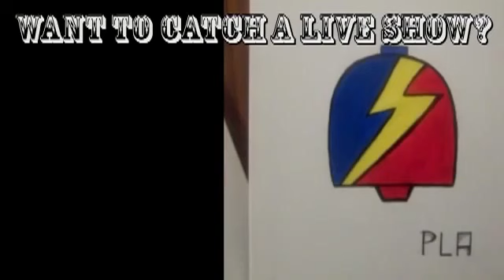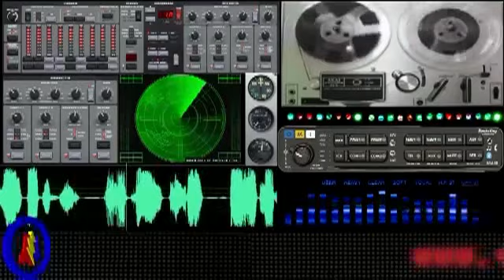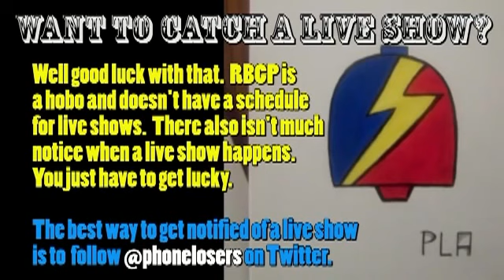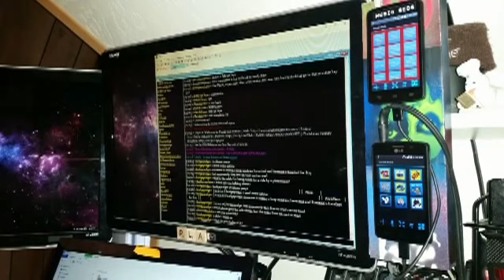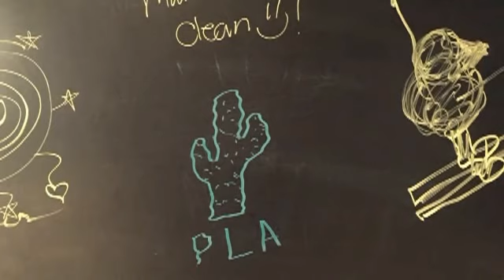The Phone Show - June 15th, 2010 - Jammie and kcochran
PLA alumni Jammie and kcochran join me, along with our BFF Chad! Attempts at Skype testing last a record 7 minutes because Dominos won't answer their phone, a guy calls in not knowing he needs Linux to listen, we fill Chad in on what PLA is, Jammie talks about rock, Jammie's Domestic IRC Tour of 1997, we talk about Spee's death and his lawsuit, RBCP talks about Big Larry, Chad and kcochran visit NYC, kcochran was hanging out at Fred Meyer when RBCP took over the PA system then finds PLA on a local BBS, Brian Crescente does a story on the PLA, FBI visits kcochran, kcochran talks about his interview with Jim Bayless, Rush calls in, RBCP was taking a shit, Chad jinxes the whole show, we call the lady who owns kcochran's old cell phone number, Chad asks about the PLA name and if there is any new content, Roy Gerbil's Athletic Club, Andrew kills himself on the air.